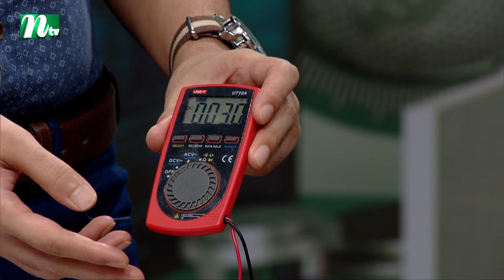Biggane Anondo | EP 187 | বিজ্ঞানে আনন্দ | Science Show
Biggane Anondo (In Bengali: বিজ্ঞানে আনন্দ) | Science Fun Show
Episode 187
Produced by: NTV
Country: Bangladesh
Genre: Entertainment

Biggane Anondo (In Bengali: বিজ্ঞানে আনন্দ) is a Bangladeshi Science Fun Show broadcasted by NTV.